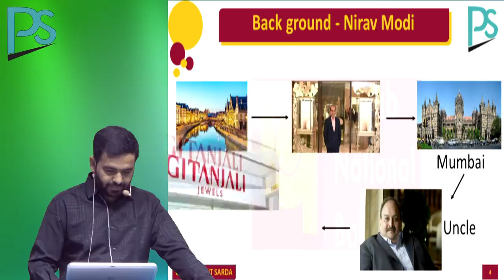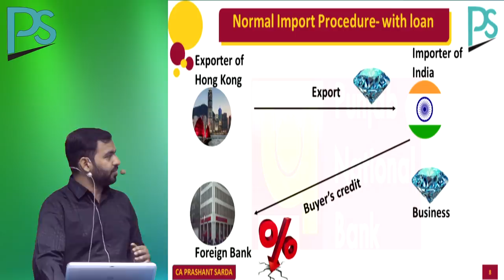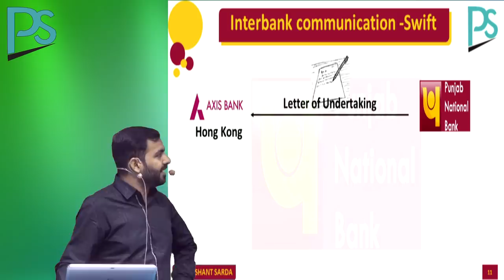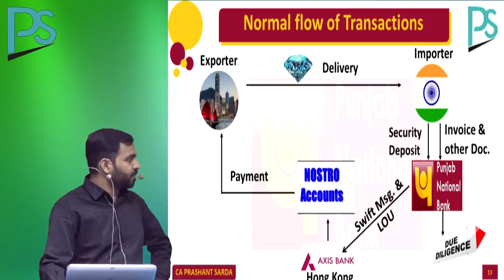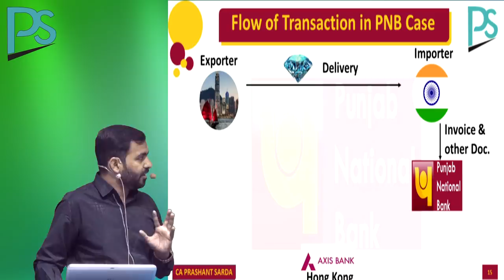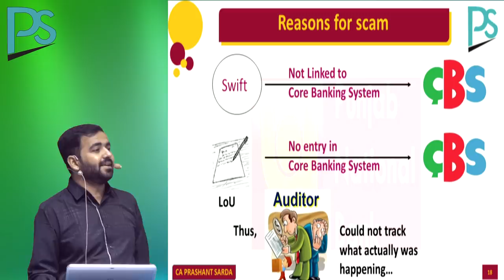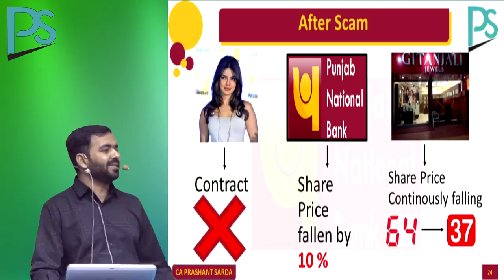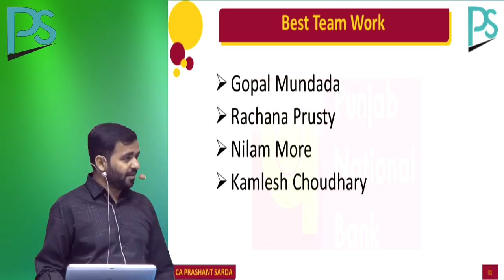Nirav Modi PNB Scam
This Video is useful for those people who are interested in knowing about the PNB Scam of Nirav Modi which was held in year 2018.
Lecture by CA Prashant Sarda.